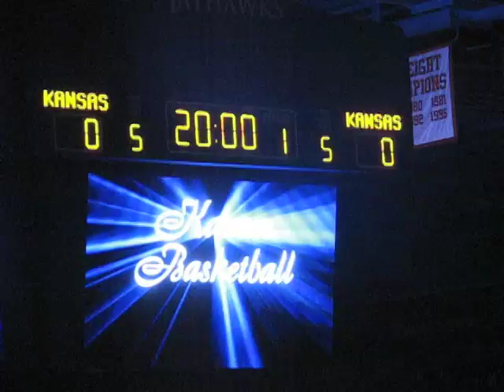Dream On KU Basketball intro Late Night 08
Dream On KU Basketball intro at Late Night 08
Rock Chalk!